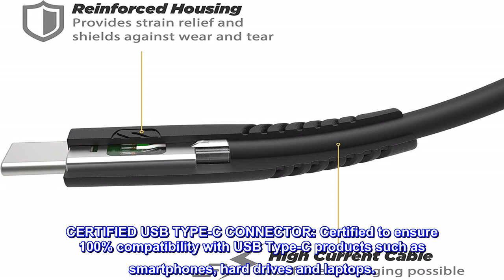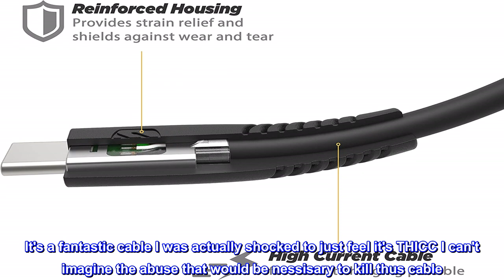Great product - SCOSCHE HDCA210 Syncable HD USB to Type-C Charge & Sync Heavy Duty Cable 10-ft. Bla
Great product -  SCOSCHE HDCA210 Syncable HD USB to Type-C Charge & Sync Heavy Duty Cable 10-ft. Black

USB TYPE-C POWER: Cable is designed for the fastest data speed and charge rates.
CERTIFIED USB TYPE-C CONNECTOR: Certified to ensure 100% compatibility with USB Type-C products such as smartphones, hard drives and laptops.
REVERSIBLE CONNECTOR: New symmetrical Type-C connector allows users to conveniently insert the charge and sync cable either side up without the hassle of finding the correct side.
SLIM BARREL TIP: Fits most device cases so you can charge & sync without removing the case.
COMPATIBILITY: This cable is compatible with Samsung Galaxy S9/S9 Plus/S8/S8 Plus, HTC U11/10, Google Pixel, Nintendo Switch and most other USB Type-C devices.
DURABLE: Heavy-duty strain reliefs and reinforced housing for premium durability.
BUY WITH CONFIDENCE: Backed by Scosche’s Lifetime Tech Support and Limited Lifetime Warranty
Top review from the United States
This cable is like a tank
I bought this 10 foot cable to charge phones and my occulous quest 2. It's a fantastic cable I was actually shocked to just feel it's THICC I can't imagine the abuse that would be nessisary to kill thus cable. It's like the otter box of USB cables it's kinda rediculous.